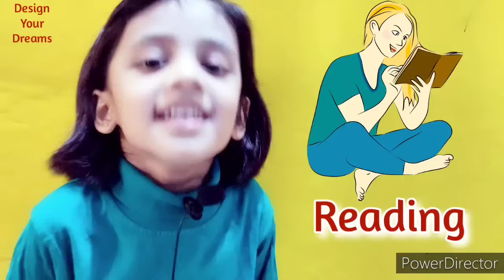LKG Orals | UKG Orals | बच्चों का Oral Practice किस तरह से लें | Kids Oral Practice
Hello friends,
    In this video I am sharing LKG and UKG class kids Oral Practice. With the help of this video you can easily take Oral practice of your kids at home.

          "हमारा एक कदम बच्चों की सफलता के लिए"